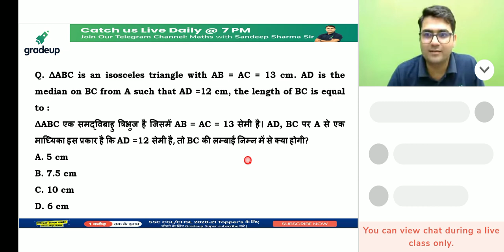ssc chsl math question 2021 || ssc chsl maths expected questions 2021